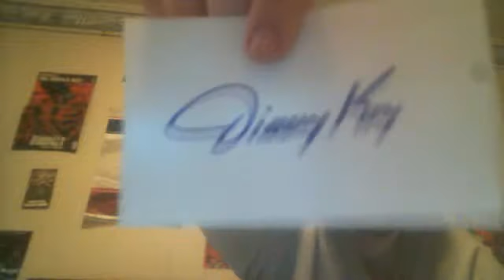TTM mailday 1/9/2015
here is my ttm mailday for the day. 2 returns.